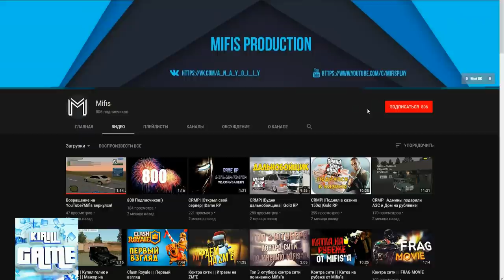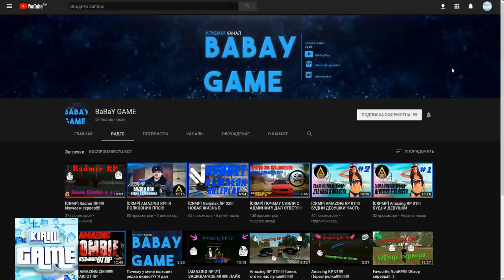CRMP Amazing RolePlay - ПРОШЕЛ МЕСЯЦ КАК МЕНЯ ДЕАКТИВИРОВАЛИ!#666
➨Мой ник - Kirill_Putbulllovi
➨Мой номер:424232